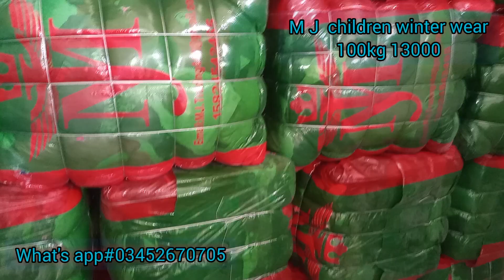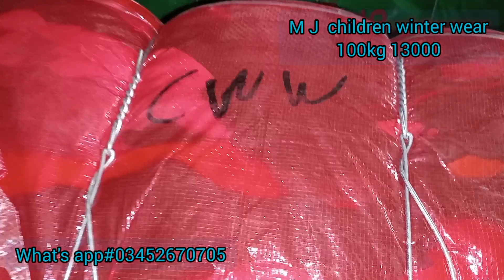China MJ company ka bacha kachra bundle|shershah wholesale market karachi|amazaishop karachi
China MJ company ka bacha kachra bundle|shershah wholesale market karachi|amazaishop karachi#imported